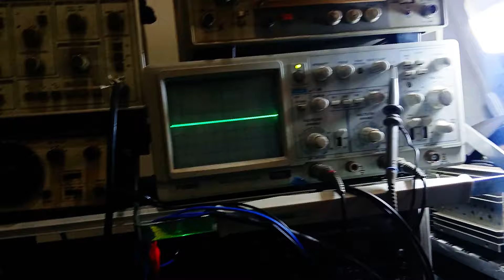buat tanpa nama AXL mu iki gaes . Axl PV13000 TEF 2U MBALAP